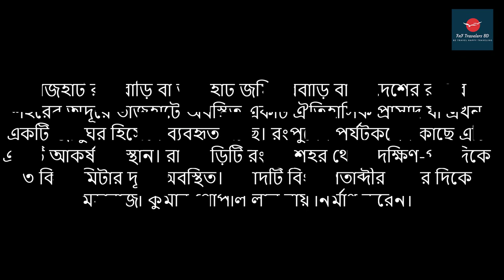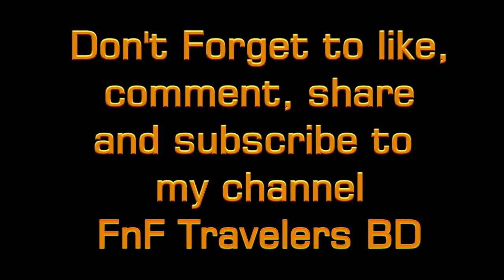রংপুরের বিখ্যাত তাজহাট জমিদার বাড়ি | FAMOUS TAJHAT ZAMINDAR HOUSE | RANGPUR BANGLADESH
তাজহাট জমিদারবাড়ি বাংলাদেশের রংপুর শহরের অদূরে তাজহাটে অবস্থিত একটি ঐতিহাসিক প্রাসাদ যা এখন একটি জাদুঘর হিসেবে ব্যবহৃত হচ্ছে। রংপুরের পর্যটকদের কাছে এটি একটি আকর্ষণীয় স্থান। রাজবাড়িটি রংপুর শহর থেকে দক্ষিণ-পূর্ব দিকে ৩ কিলোমিটার দূরে অবস্থিত।

প্রাসাদটি বিংশ শতাব্দীর শুরুর দিকে মহারাজা কুমার গোপাল লাল রায় নির্মাণ করেন। এতে সময় লেগেছিল প্রায় ১০ বছর। মহারাজা গোপাল রায় ছিলেন হিন্দু এবং পেশায় ছিলেন একজন স্বর্ণকার। কথিত আছে, তার মনমুগ্ধকর 'তাজ' বা মুকুটের কারণেই এ এলাকা তাজহাট নামে অভিহিত হয়ে আসছে।